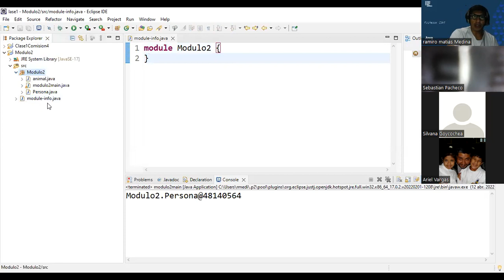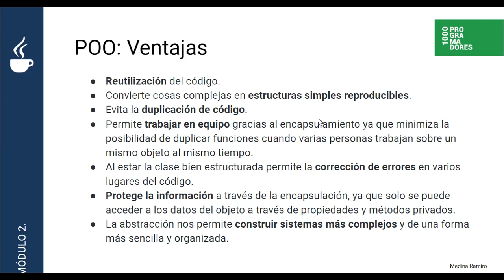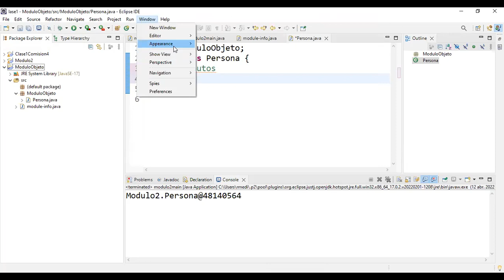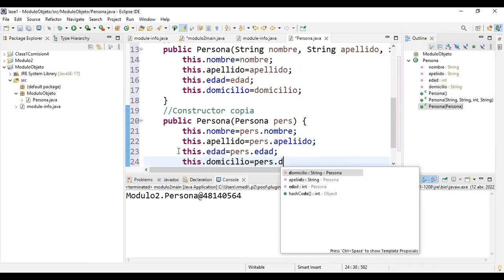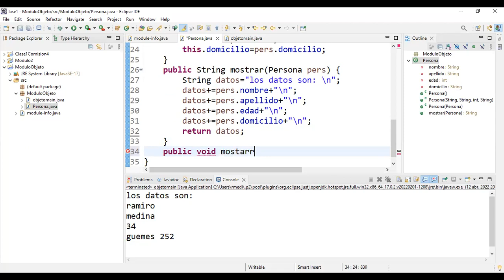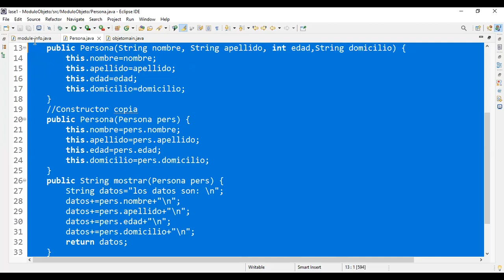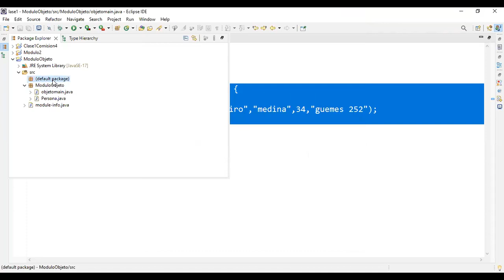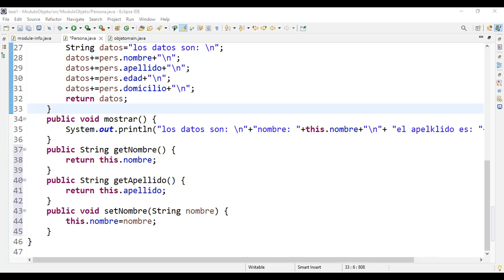Clase N°7 - Comisión N° CN4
Profesor: Ramiro Medina
Lunes y Miércoles  de 20 a  22hs
Clase: 12/4/22